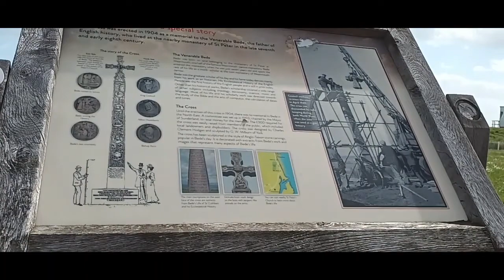A Day In The Life - A Trip To Seaburn Beach - My Face Is Burnt - Clive The Carrion Crow!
Hello & Welcome